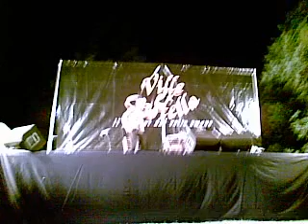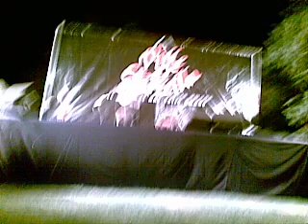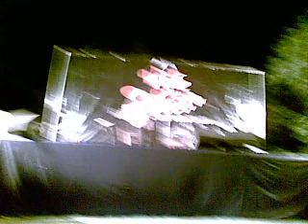Forcione a Ville&Castella 09 African Down